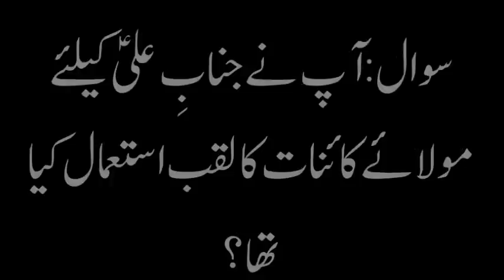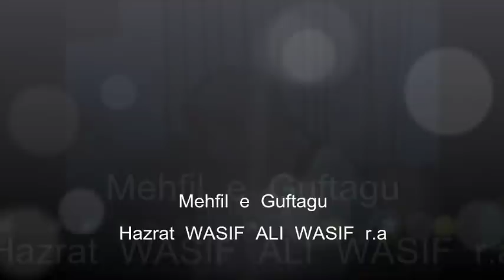Maula ALI A.S ko Mola e Kainaat kehna || Hazrat WASIF ALI WASIF r.a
سوال: آپ نے جنابِ مولا علیؑ کیلئے مولائے کائنات کا لقب استعمال کیا تھا؟